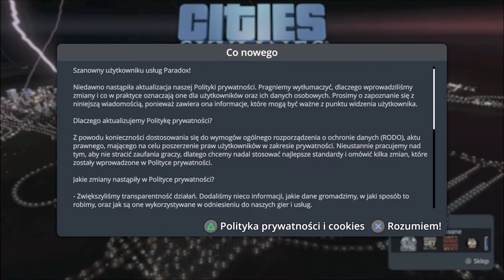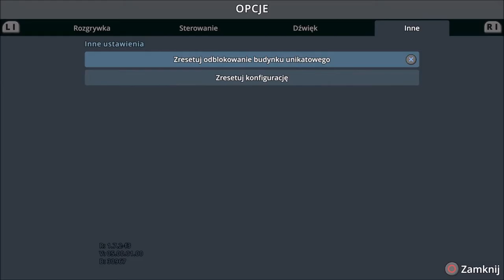Update 5.0 do Cities Skylines PS4! - Przegląd prawie wszystkich nowych rzeczy w Cities Skylines PS4!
W końcu... Po tylu miesiącach... Mogę wam powiedzieć... Cities Skylines PlayStation 4 Mass Transit jest dostępny!!! A mówiąc więcej wszystkie dodatki z Sezon Pass są już dostępne od już!
Więc jeśli chodzi o kolejny dodatek to pojawi się najwcześniej w Listopadzie 2018r. A może to być Green Cities!
A jeśli chodzi o Mass Transit to kosztuje on tylko 54zł!

Plan tygodnia:
Piątek - Cities Skylines PS4 - scenariusze

Awizonosz